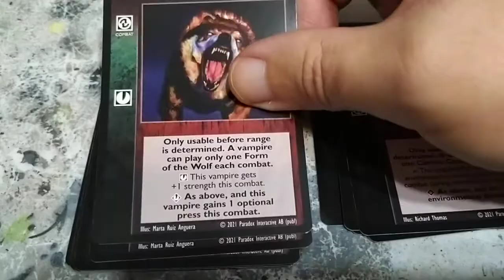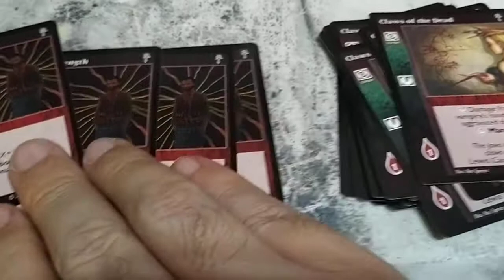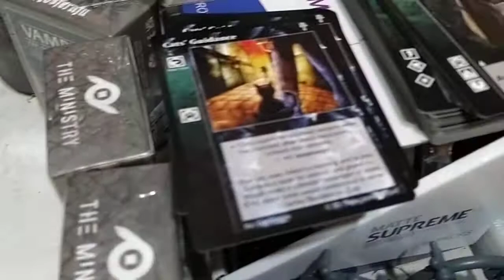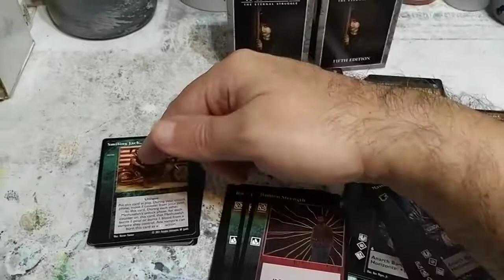VTES construcción de mazo gangrel con 2 barajas de V5 2 de 2